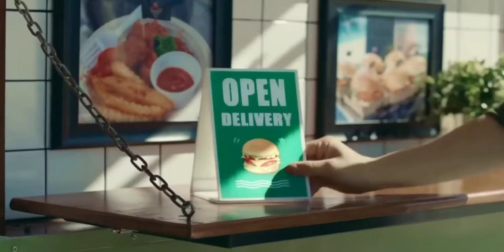โฆษณาไทย 2564 - 63 HD | คั่นละคร ทุ่งเสน่หา | ช่อง 3 HD (มีนิดเดียว)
โฆษณาคั่นละคร ทุ่งเสน่หา
30 ตุลาคม พ.ศ.2564